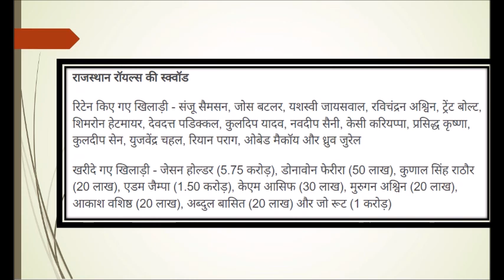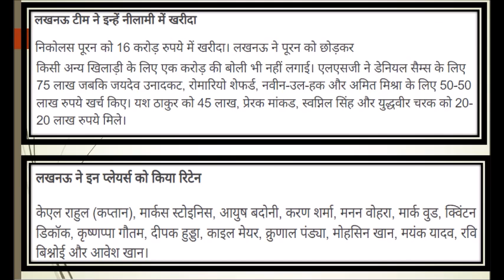IPL 2023 All Team Squad - IPL 2023 All Team New Players List || IPL Auction 2023 |All ipl new teams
IPL 2023 All 10 Teams Confirm Squad Announce After Mini Auction | All Teams Player List For IPL 2023

New Players List of ipl 2023
IPL 2023 All Team Squad - IPL 2023
IPL 2023 All Team Squad - IPL 2023 All Team New Players List
IPL 2023 All Team New Players List
ipl auction 2023
All ipl new teams
IPL 2023 All 10 Team Squad ,
IPL 2023 Squad List ,
after mini auction all teams player list
ipl 2023 all teams confirm squad

Teams
Chennai Super Kings
Delhi Capitals
Gujarat Titans
Mumbai Indians
Punjab Kings
Rajasthan Royals
Royal Challengers Bangalore
Sunrisers Hyderabad

csk dc gt kkr lsg pbks rr srh

Shivam Singh, Mohit Rathee, Vidwath Kaverappa , Harpreet Bhatia, Sikandar Raza, Sam Curran, Shahrukh Khan,
Bhagath Varma, Ajay Mandal, Kyle Jamieson, Nishant Sindhu, Shaik Rasheed
Ben Stokes, Ajinkya Rahane,

Sonu Yadav, Avinash Singh, Rajan Kumar,
Manoj Bhandage, Will Jacks,
 Himanshu Sharma, Reece Topley, Virat Kohli,

Raghav Goyal, Nehal Wadhera, Shams Mulani, Vishnu Vinod, Duan Jansen, Piyush Chawla, Jhye Richardson, Cameron Green, Tim David,

Shakib Al Hasan, Mandeep Singh, Litton Das,
 Kulwant Khejroliya, David Wiese, Suyash Sharma,
Vaibhav Arora, N. Jagadeesan, ,

Anmolpreet Singh, Akeal Hosein , Nitish Kumar,
 Reddy, Mayank Dagar, Upendra Yadav, Sanvir Singh,
 Samarth Vyas, Vivrant Sharma, Mayank Markande,
 Adil Rashid, Heinrich Klaasen, Mayank Agarwal,
 Harry Brook, Abdul Samad, Aiden Markram,

Joe Root, Abdul Basit, Akash Vashisht,
 Murugan Ashwin, KM Asif, Adam Zampa,
 Kunal Rathore, Donovan Ferreira, Jason Holder

Rilee Rossouw, Manish Pandey, Mukesh Kumar , Ishant Sharma,
 Phil Salt,

Mohit Sharma, Joshua Little, Urvil Patel, Shivam Mavi,
KS Bharat, Odean Smith, Kane Williamson,

Yudhvir Charak, Naveen-ul-Haq , Swapnil Singh ,
 Prerak Mankad, Amit Mishra , Daniel Sams ,
 Romario Shepherd, Yash Thakur, Jaydev Unadkat ,
Nicholas Pooran,